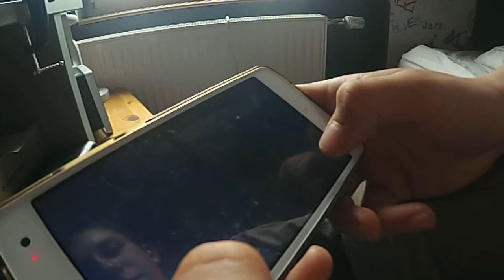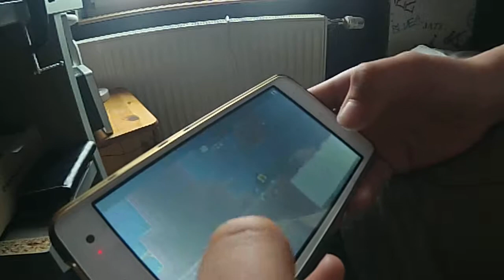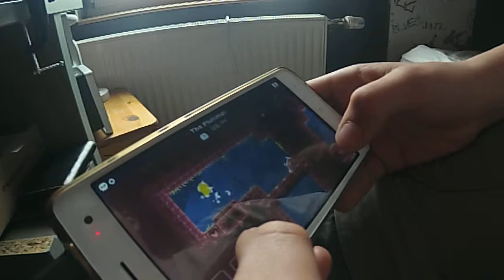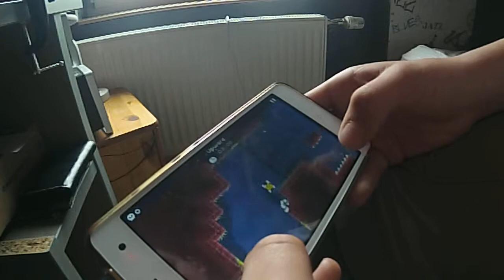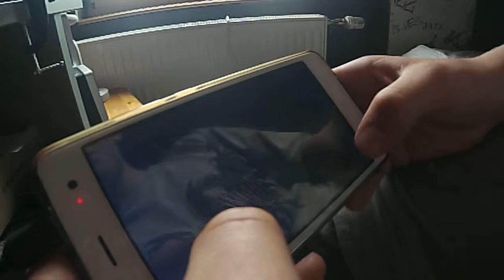cat bird marda speedrun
5'25'' is pretty good i guess